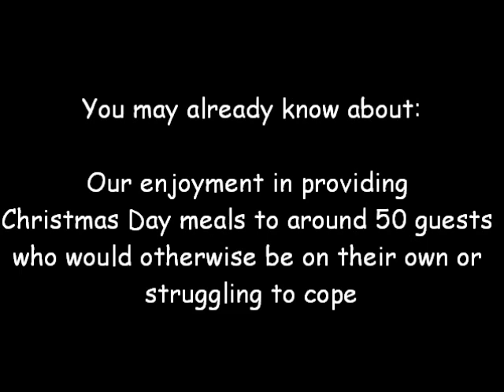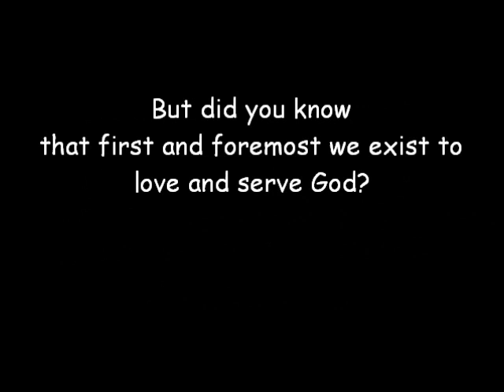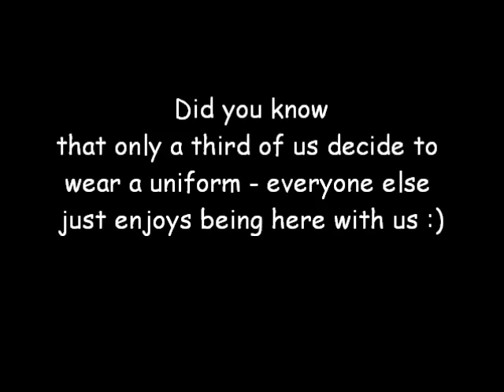Hythe Salvation Army Website Welcome Movie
Just a brief 1 minute movie as an introduction to our church website